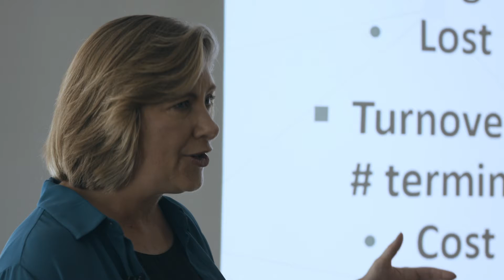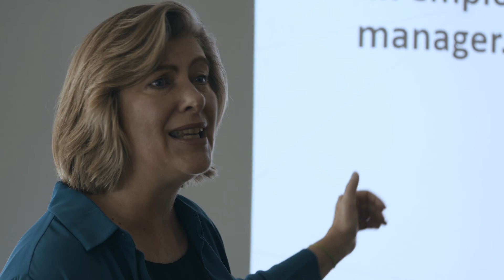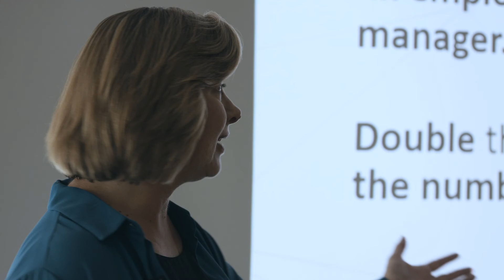C SuiteAnalytics – Turnover By Manager Performance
Research makes clear the number one reason employees leave is their direct supervisor or manager. Our proven methodology to cut turnover begins when we get executives to look at their turnover by manager. Once they see where turnover is occurring in their company and then put accountability measures in place, turnover drops and employee engagement improves.